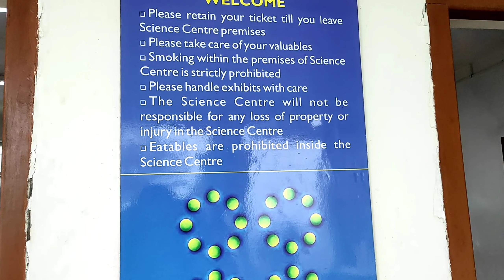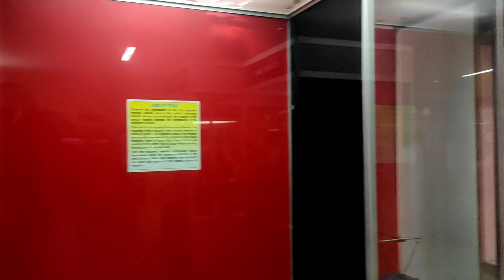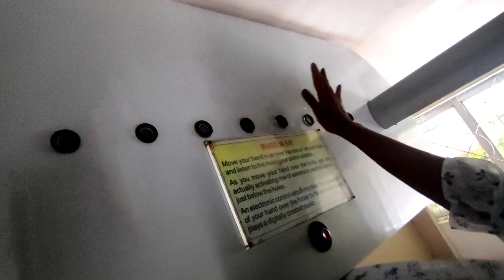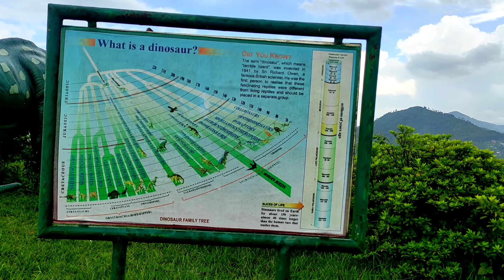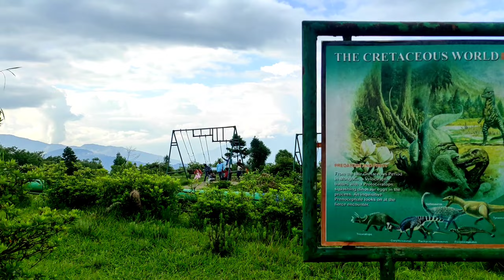Kalimpong Science Centre (part 2)